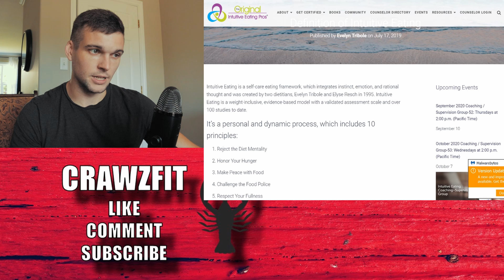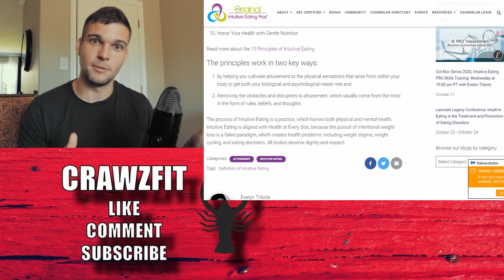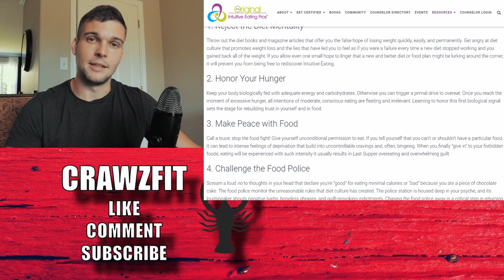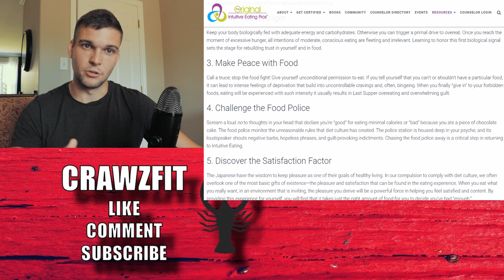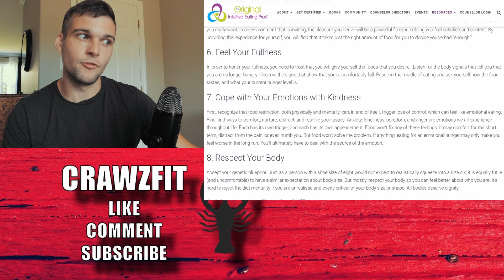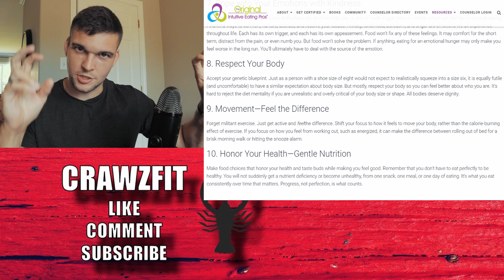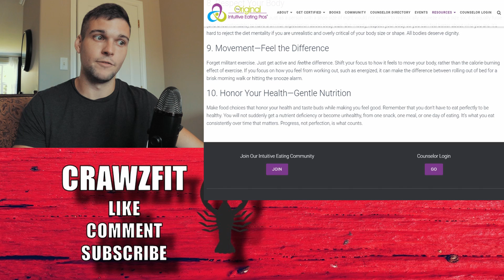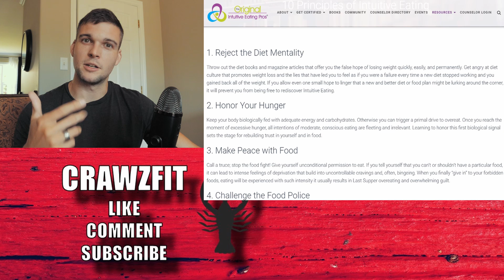What is Intuitive Eating?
I've heard about intuitive eating for a while, as well as "healthy at every size" and the like. I wanted to actually read up on what this diet philosophy has to say and whether or not I agree with any aspects of it. Come with me as we explore the world of intuitive eating, and if it's something I'd recommend for clients, or people that are looking to stay healthy (or is health simply a social construct...man).